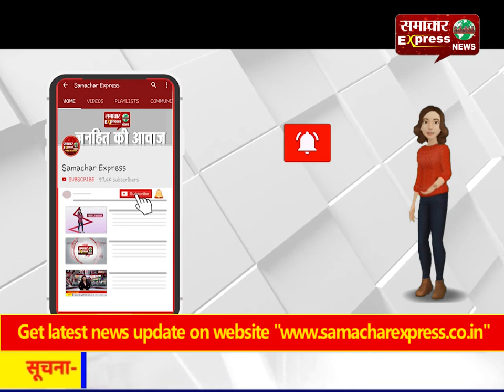हिन्दू संगठनों के कार्यकर्ताओं ने अधिकारी कार्यालय पर किया धरना प्रदर्शन